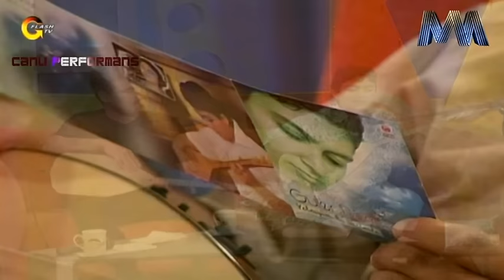GÜLER DUMAN ARZU VE KIVIRCIK ALİ DEN MUHTEŞEM DÜETLER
Bir Çift Turna programına konuk olan Güler Duman, Kıvırcık Ali ve Arzu ile birlikte muhteşem Düet eserler sergilediler.